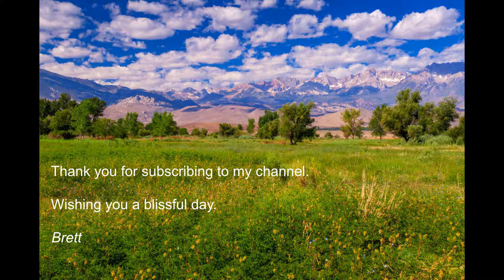Meadow Meditation for Stress and Anxiety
This meditation is designed to adolescents and pre-teens to help deal with chronic stress and anxiety by finding your spirit.